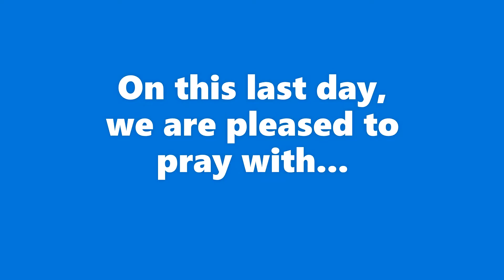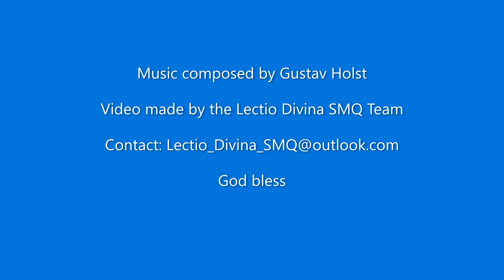Novena in Honour of the Nativity of Our Blessed Mother Mary - Day 9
Feast Day: 8th September

Music composed by Gustav Holst

Video made by the Lectio Divina SMQ Team with the participation of Father Pat SVD

God bless